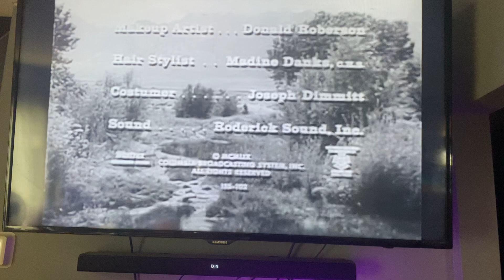CBS Television Network/Paramount Television (1960/1995) #7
Taken from today’s H&I rerun of Have Gun - Will Travel. This came from the 22nd episode of Season 3.